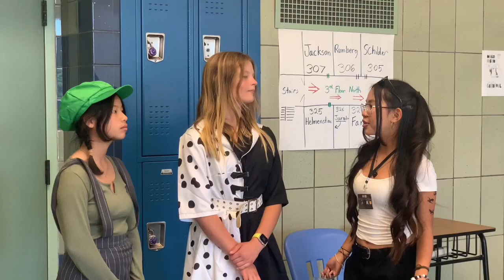Halloween Costumes?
Students explain why they chose their costumes!